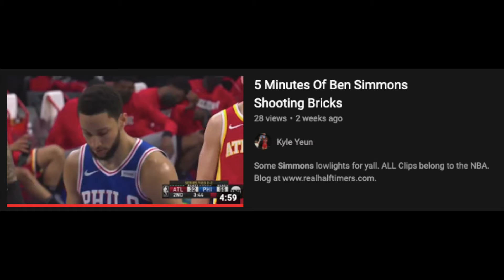Matisse Thybulle Is The Future Of The Sixers